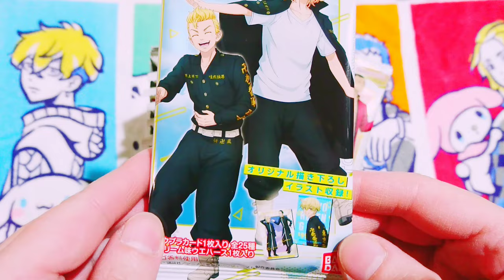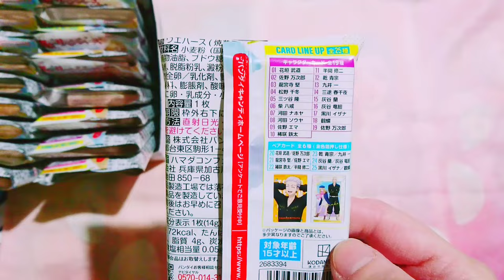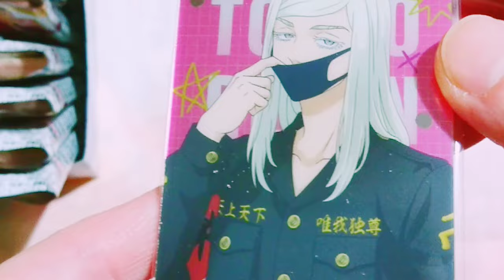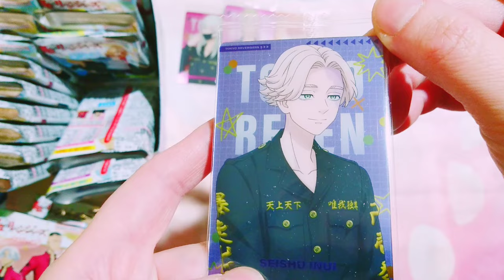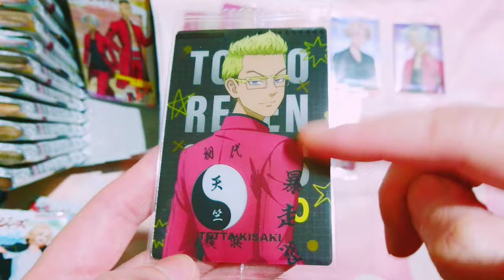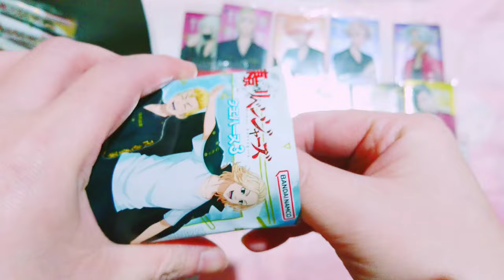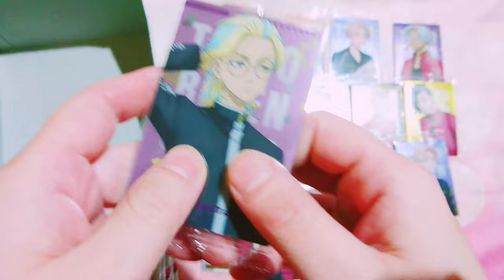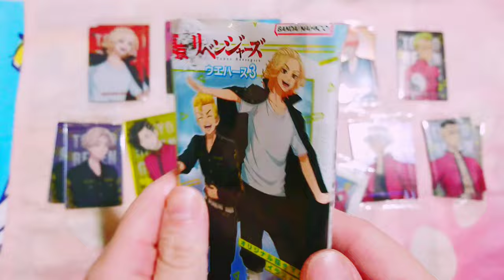【開封】東京リベンジャーズ🌟ウエハース3💥豪華描き下ろし✨まさかの箱❗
東リベのウエハース3の開封と簡単なレビュー✨

配列はご参考までに💦

0:00 はじめに
0:26 パッケージ確認
1:10 ラインナップ
1:45 開封
8:10 開封結果